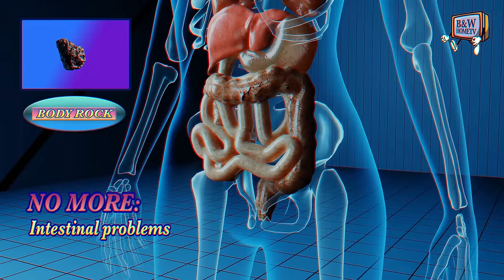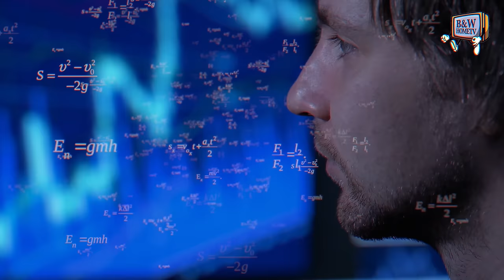ManyFew x Mr. Belt & Wezol - Body Rock (Official Music Video)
ManyFew x Mr. Belt & Wezol - Body Rock is OUT NOW! Stream/Download

Follow Mr. Belt & Wezol